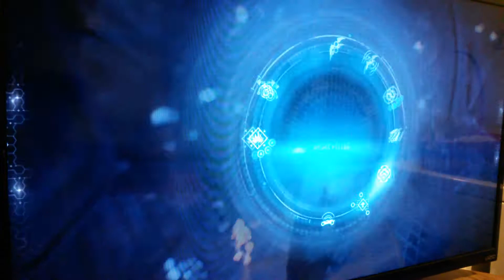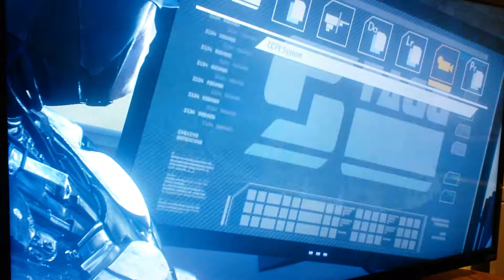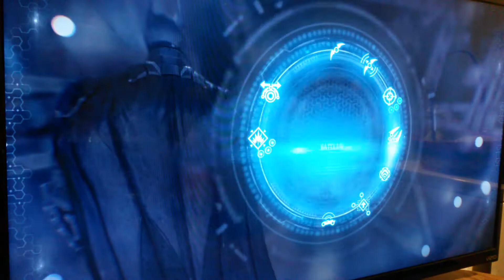Batman arkham knight story part 7